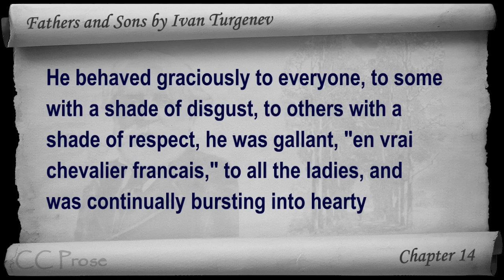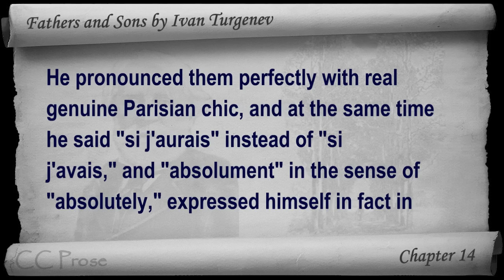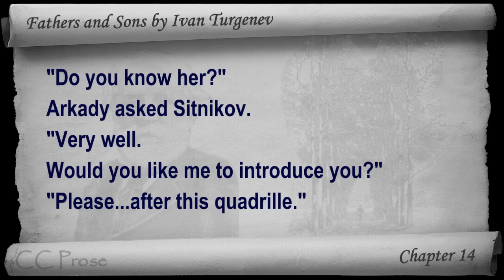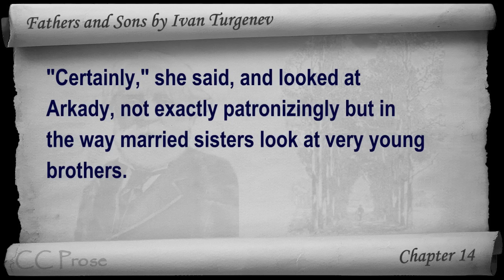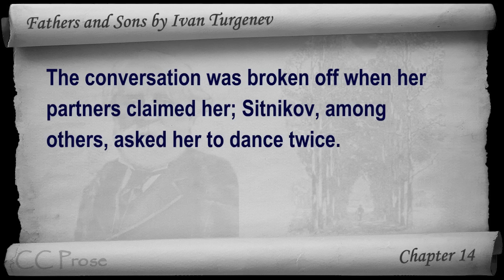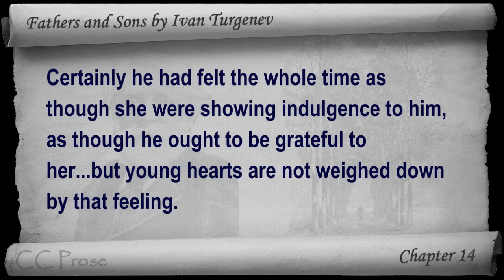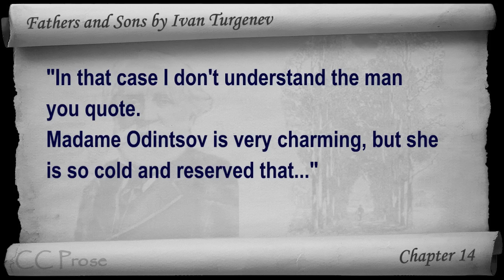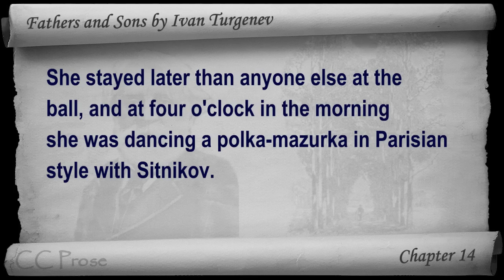Chapter 14 - Fathers and Sons by Ivan Turgenev